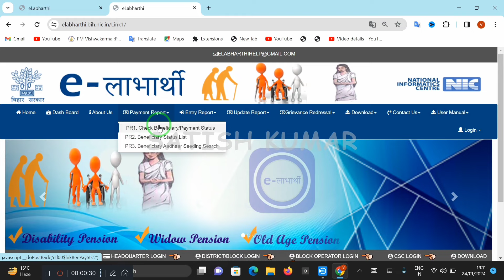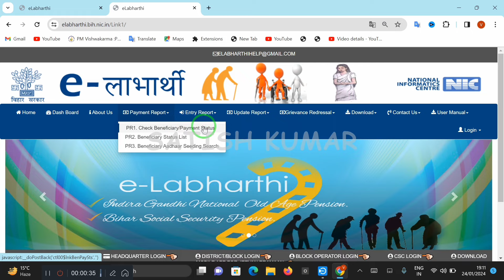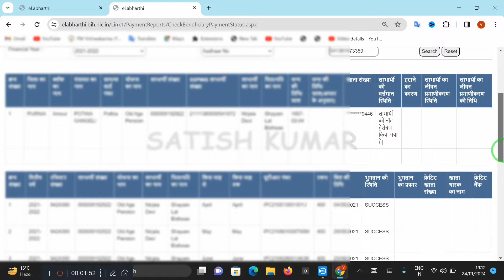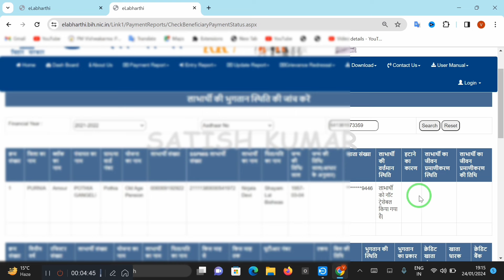pension benefits | Important details for e labharthi । old age pension today | Step-by-step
delete पेंशन को फिर से चालू करे। e labharthi । old age pension firse chalu kare

Video Topic
old age pension kab aayegi
pension kyc
pension kyc kaise kare 2023
pension kyc kaise kare 2023 up
rukhi hui pension kab milegi
rukhi hui pension kaise chalu karen
ruki hui pension kaise chcek kare
vidhwa pension kab aayegiviklang pension kab aaegiviklang pension kab aayegivridha pension kab aaegi
 budhapa pension kab aaegi
vidhwa pension kab aaegi
old age pension kab aaegi
up vridha pension kab aaegi
up divyang pension kab aaegi
 pension kab aaegi 60 sala, vridha pension kab aaegi up
 up pension new
Pfms payment pending kab aayega
Pfms payment process
Up old is pension Kab Aaegi 2024
Up pension pending kab aayega
Up pension pending kab aayega 2024
Up vridha pension payment pending kab tak aayega
Vridha Pension Payment pending
Vridha Pension Payment pending kab tak aaega
divyang pension kab aayegi
Vle blog
april may june ki vridha pension kab aayegi
april may june ki pension kab aayegi
Band pension ko chalu kaise kare
Unlock Your Band Pension
pension kaise check kare mobile se
aadhar card se pension kaise check kare
How to Activate and Receive Your Pension
How to Claim Your Old Age Pension
aadhar card number se pension check kare
Old age pension today